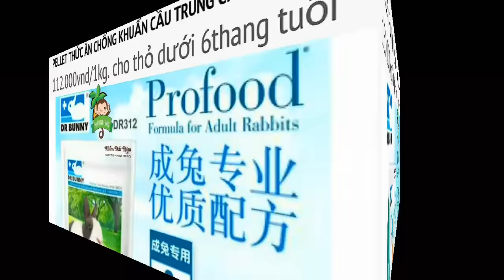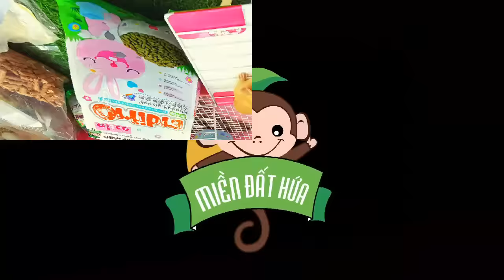THỎ. cơn sốt nuôi thỏ đã bắt đầu tại petshop miền đất hứa